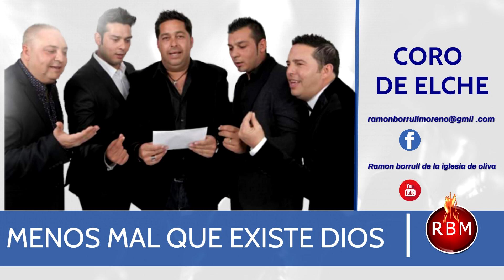CORO DE ELCHE - ALABANZA ( MENOS MAL QUE EXISTE DIOS )